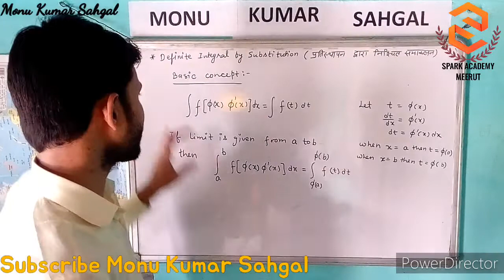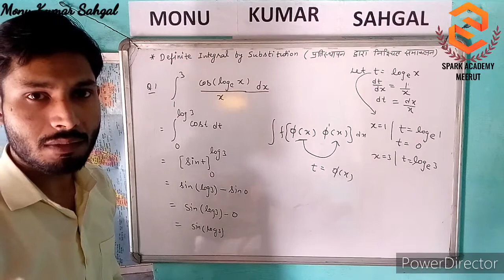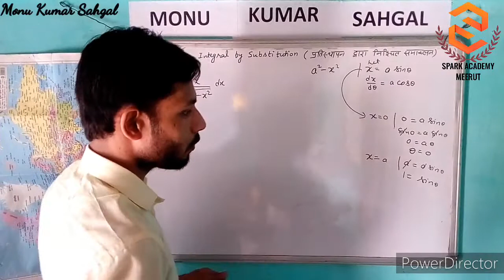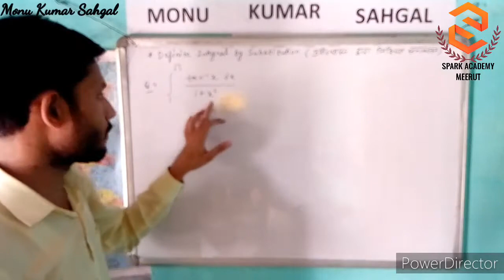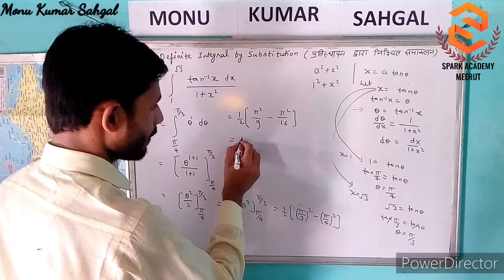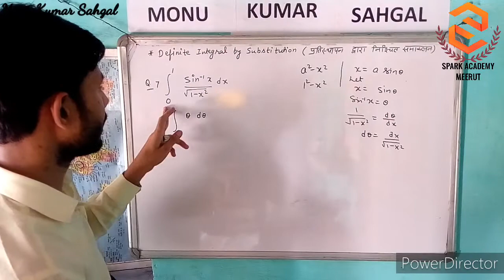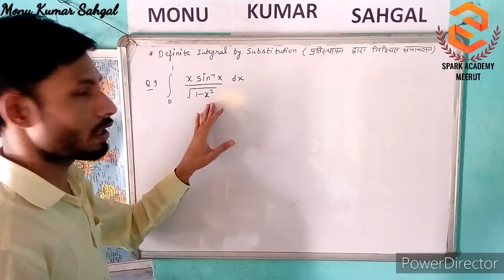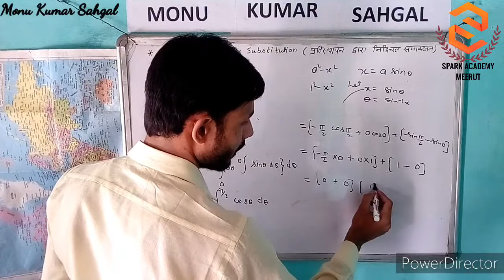Definite Integral | निश्चित समाकलन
Polytechnic Applied Mathematics
Class 12 Mathematics
Definite Integral
निश्चित समाकलन